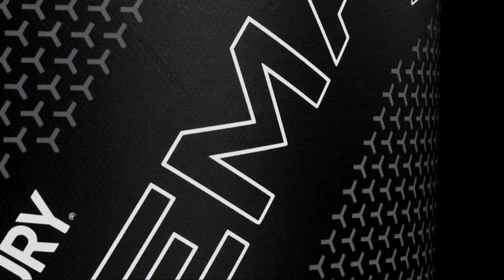Best Freestanding Punching Bags of 2022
Best Freestanding Punching Bags of 2022 / Heavy Boxing Bag / Stand Kickboxing Bags / Boxing Sandbag
✔ List Of Products :
0:00 ⇢ Intro
0:10 ⇢ 5-Protocol Punching Bag & Boxing Training Sets
💪 US Amazon
💪 FR Amazon
0:39 ⇢ 4-RDX Freestanding Punching Bag
💪 US Amazon
💪 FR Amazon
1:47 ⇢ 3-Century Heavy Punching Bag
💪 US Amazon
💪 FR Amazon
2:20 ⇢ 2-Everlast Powercore Punching Bag
💪 US Amazon
💪 FR Amazon
3:02 ⇢ 1-Century Wavemaster XXL Training Bag
💪 US Amazon
💪 FR Amazon
♛ If you enjoyed
✘ DON'T FORGET